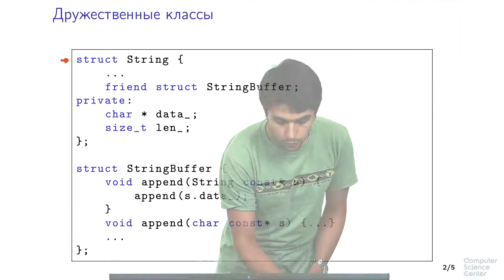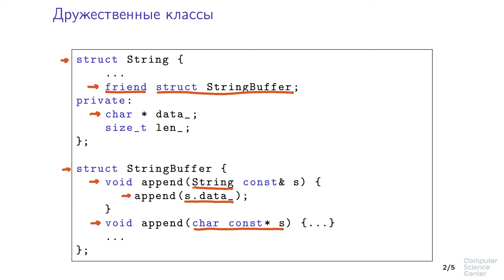Программирование на языке C++ - 181 урок. Ключевое слово friend